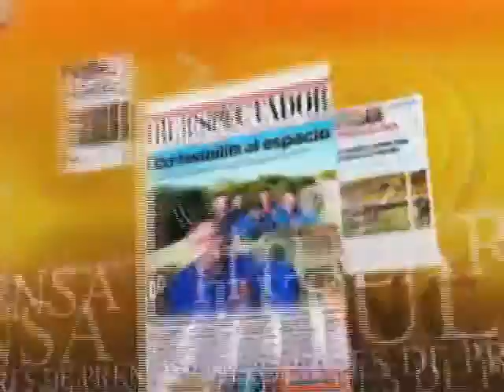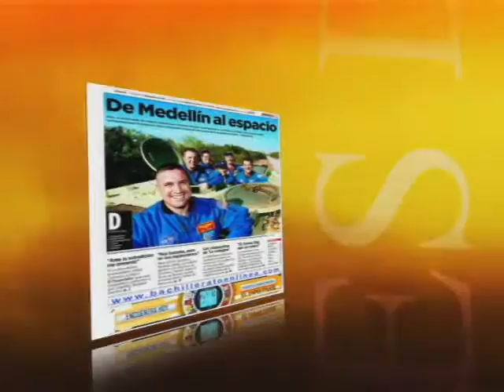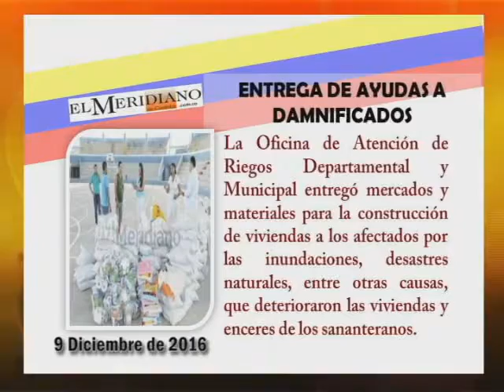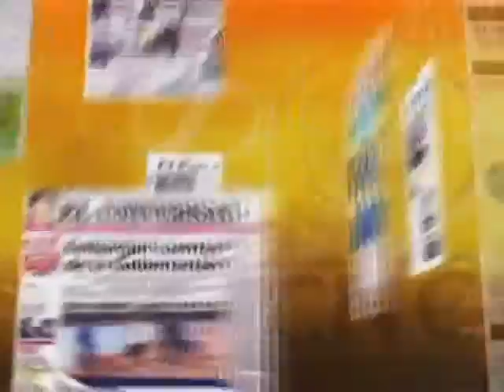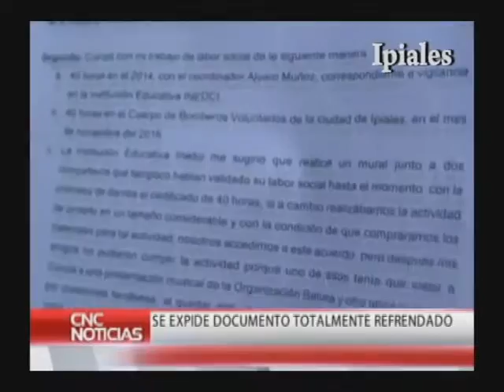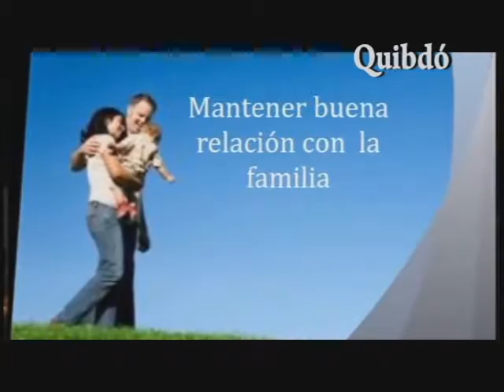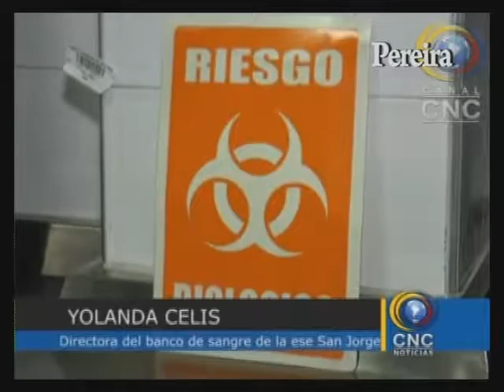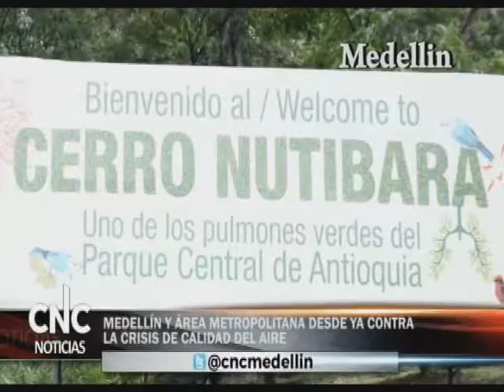PANORAMA NACIONAL 12 DIC. 2016. NOTICIERO CANALES CNC EN COLOMBIA.